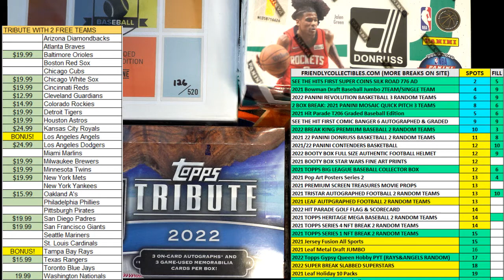2021 Hit Parade T206 Graded Baseball Edition FILL D ID 21T206GRADE103